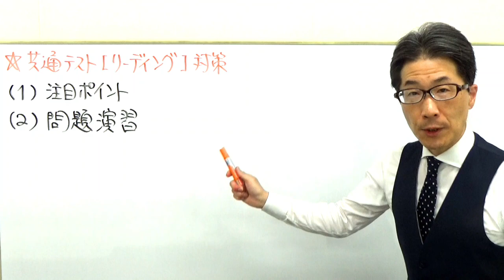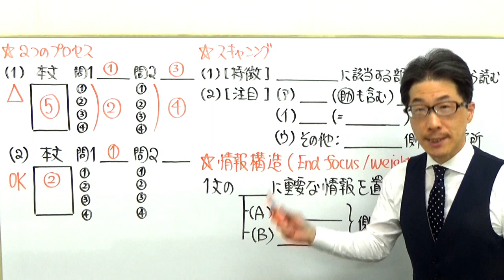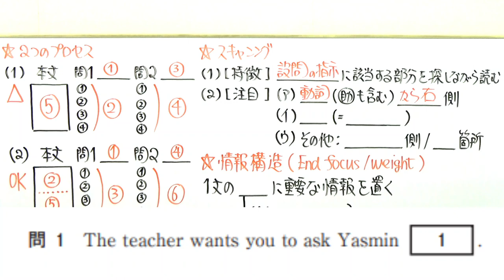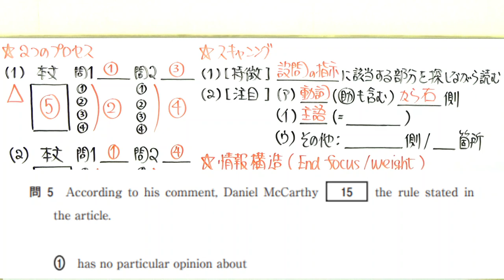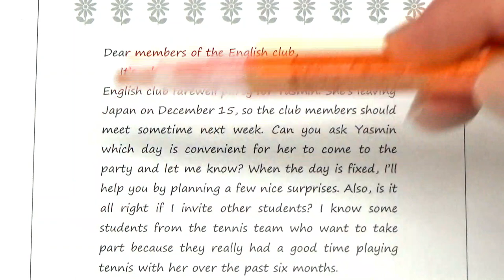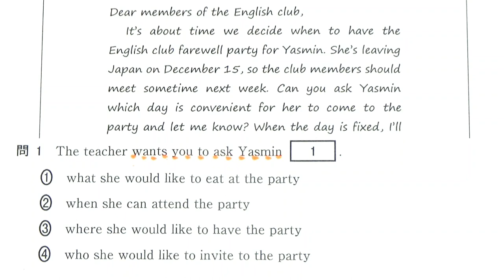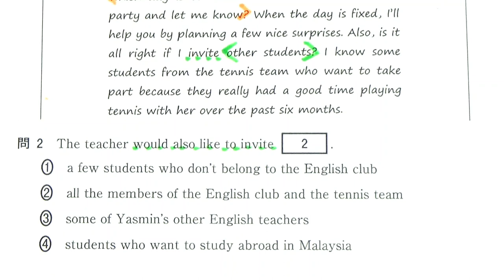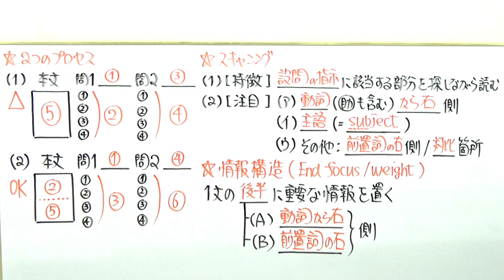英語速読法スキャニング【共通テスト対策リーディング】～緩急をつけて読む具体的な方法～3017